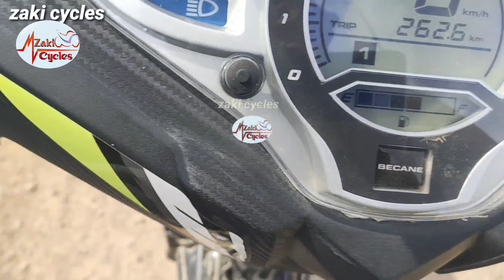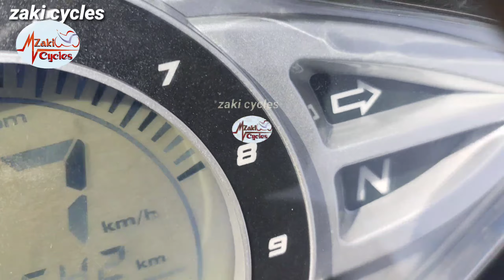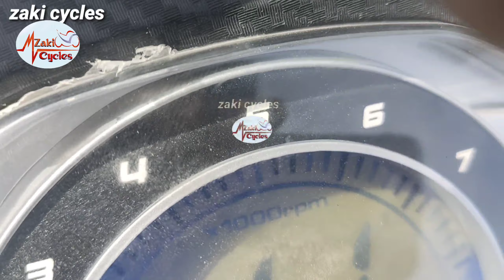تجربة في الطريق becane 29 من بعد ما صلحنا فيها مشكل الفشل في 4em